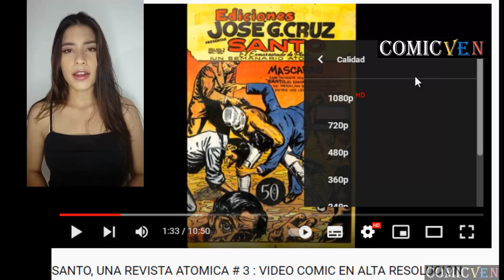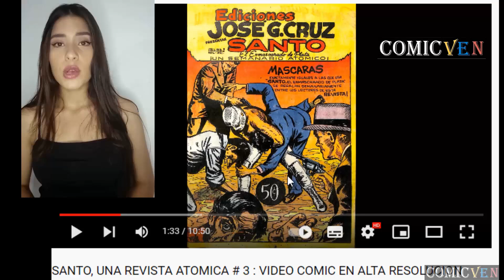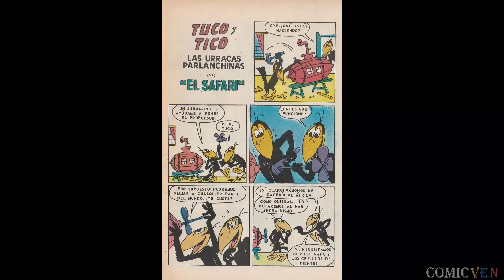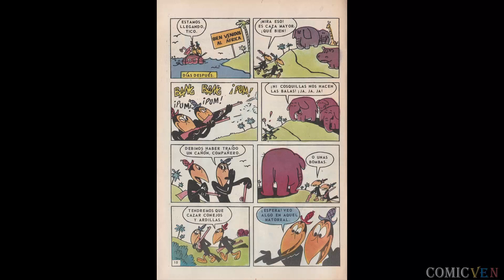SUPER RATON # 1 - 03 presenta " LAS HURRACAS PARLANCHINAS" EDITORA CINCO